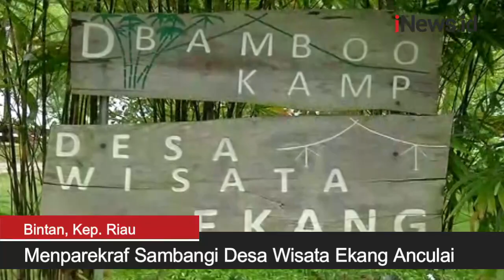Sandiaga Uno Sambangi Desa Wisata Ekang Anculai Bintan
Mengakhiri rangkaian kunjungan kerjanya di Batam dan Pulau Bintan, Menteri Pariwisata dan Ekonomi Kreatif (Menparekraf) Sandiaga Uno menyempatkan diri berkunjung ke Desa Wisata Ekang Anculai di Teluk Sebong, Kebupaten Bintan, Kepulauan Riau.

Android: inews.id/android
iPhone: inews.id/ios